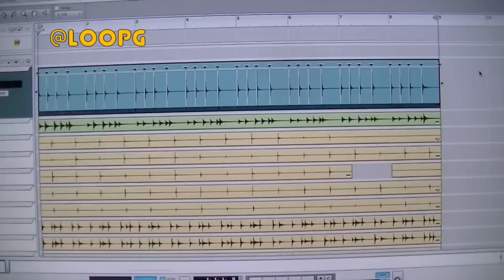Making a Beat with Random Household Stuff!! (Unorthodox)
I thought I would do something Random and try and make the Drums of the Beat from Random household stuff. I highly recommend it to anyone making beats because you achieve a non-programmed groove and thus far also Fun and interesting in the process.

I have thrown a few EFX on the Drums to give them a bit "punch" but

Listen to the full beat below;